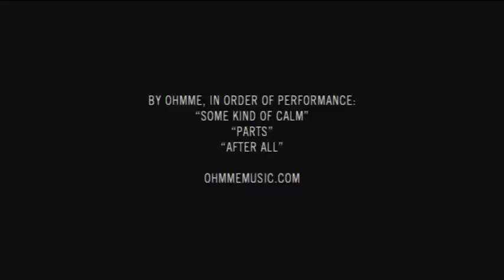The Ilegal Mezcal Musician's Breakfast: Ohmme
Ilegal is heavily connected to the music scene. Now more than ever, as tours are on hold, it's important to support local artists.

A beautifully balanced mezcal with a notorious history that includes smuggling and weeklong parties in Café No Sé, a clandestine bar and music hub in Antigua, Guatemala.  Handcrafted in small batches by fourth-generation mezcaleros, our Joven, Reposado, and Añejo mezcals are all made with perfectly ripe, sustainable Espadín agave, double distilled in the Santiago Matatlan Valley of Oaxaca, Mexico.​ ​Commitment to quality is apparent in every step of our process, from harvest to first sip.